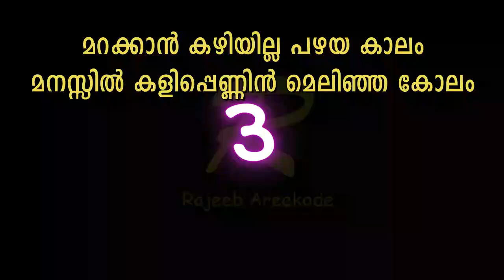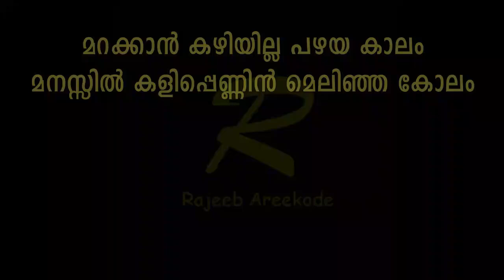Marakkan kazhiyilla pazhaya kalam karaoke with lyrics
yesudas mappila song karaoke